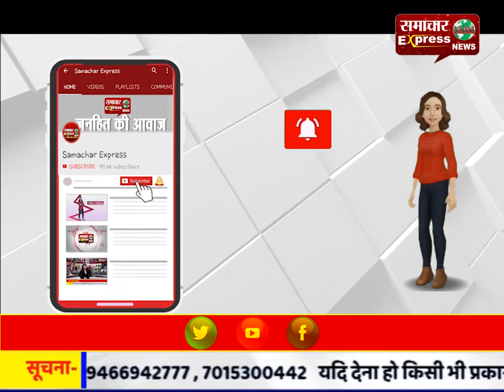20 पेटी शराब के साथ दो युवक गिरफ्तार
20 पेटी शराब के साथ दो युवक गिरफ्तार